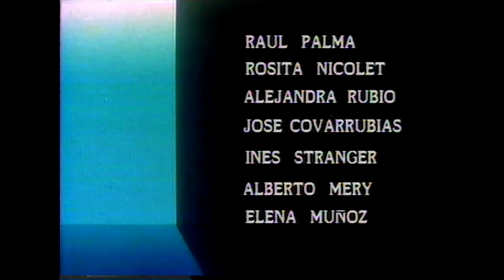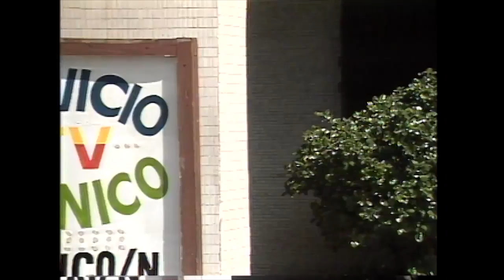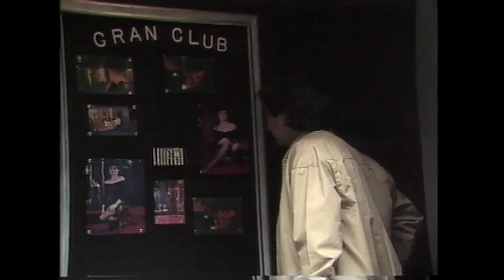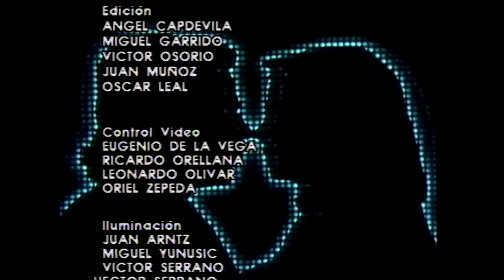La Torre 10 | T1E91